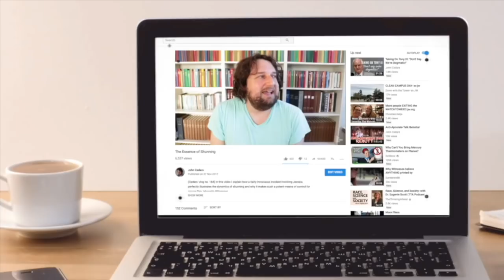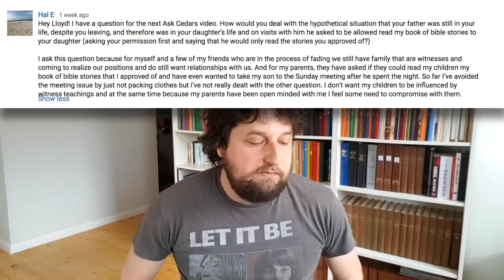Ask Cedars #3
It's time to answer viewer questions submitted as tweets, comments and voicemails. In this episode of "Ask Cedars," I explain my approach to criticizing religion, briefly discuss the perceived subliminal imagery in Watchtower publications, and grapple with a hypothetical scenario involving child indoctrination.

To submit a question for the next episode, you can either (1) write it as a comment, (2) Tweet it to me using the askcedars hashtag, or (3) leave a voicemail (please only use the third option if you are comfortable having your voice heard on my channel).